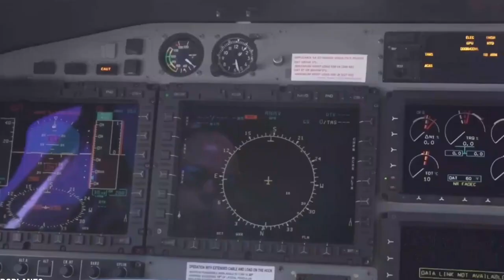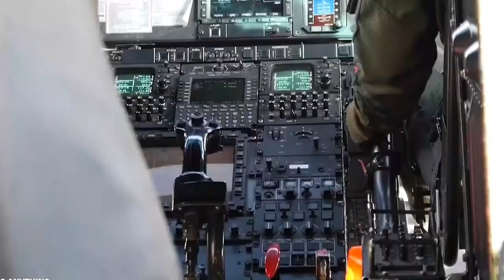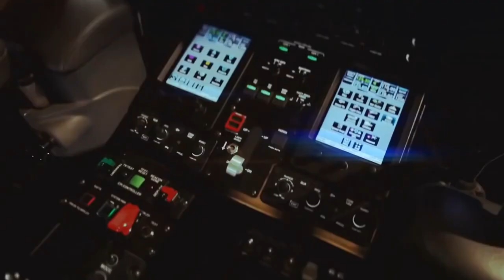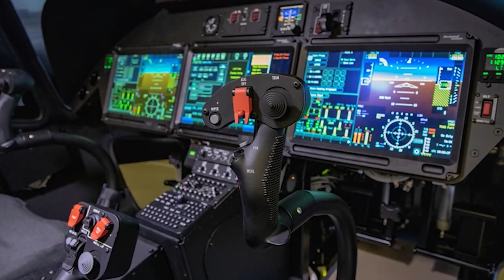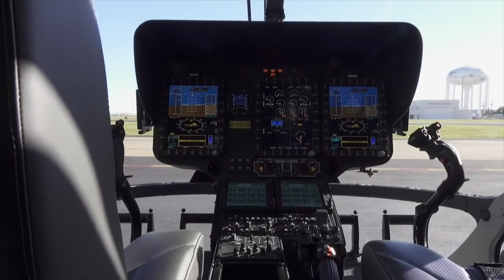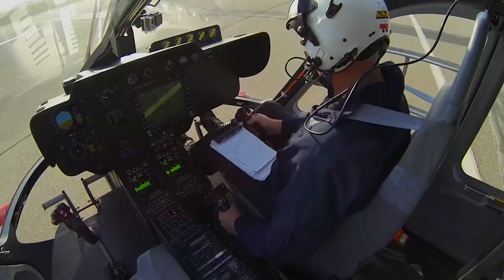10 Most Expensive Helicopters in The World